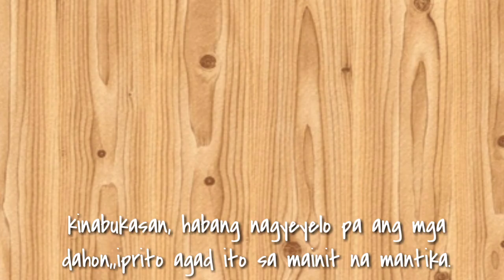How to make crispy kangkong? No egg no flour kangkong chicharon |Margiestic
This video shows the easy method of making crispy chicharon substitute to commercialized chichiria. In this video, you can make do it yourself crispy vegetables at home!